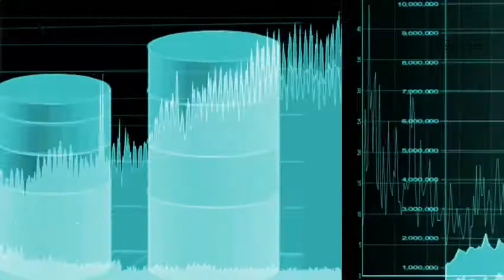JetBlue will become first major airline to require face covering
With cases surging over 1 million in the U.S., JetBlue announces the airline will soon require travelers to wear some kind of face covering while flying.